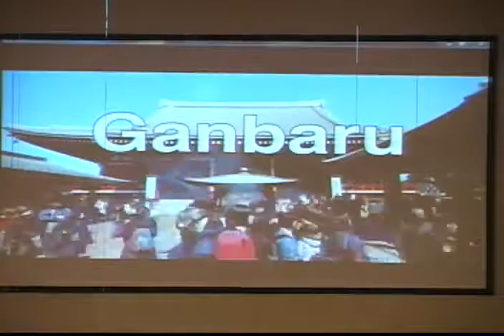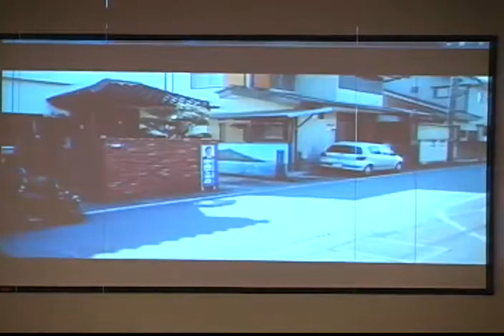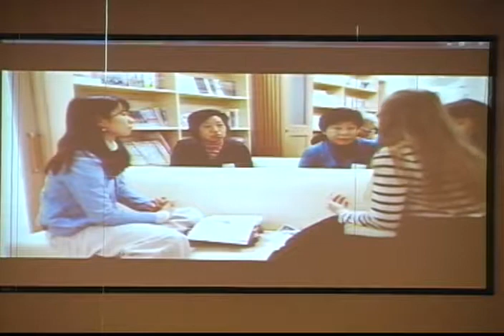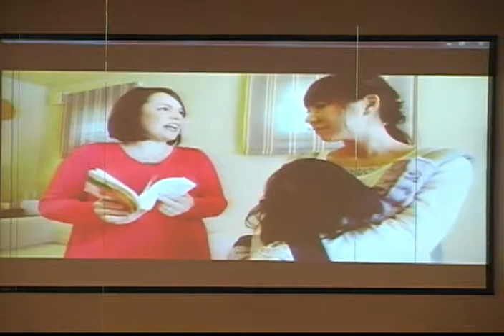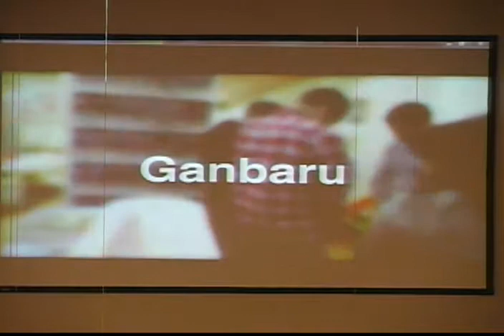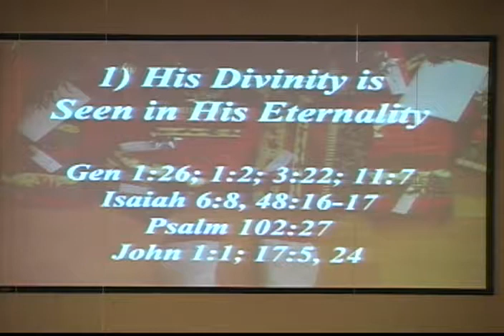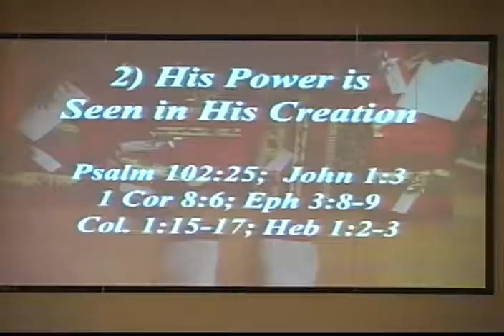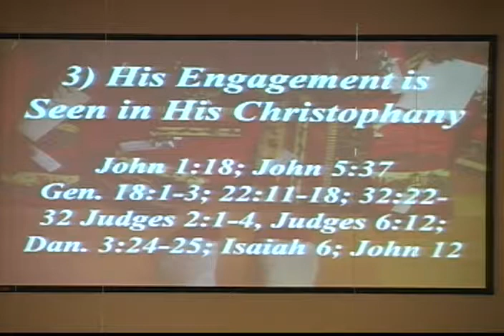2017--12-10 Christmas Unwrapped - The Pre-incarnate Christ